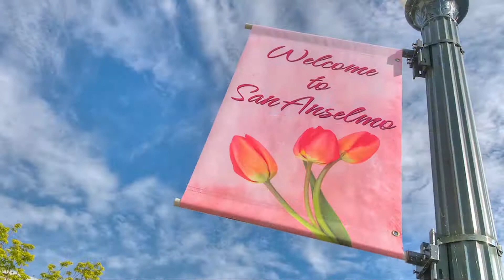119 Oak Springs Drive San Anselmo CA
CHELSEA E. IALEGGIO

Perfectly placed on a knoll top with views over the tree-studded hills to the water beyond, this lovely 4bd/3bth home has so much to offer. Enter through a gate to a flat lawn and garden. Breathtaking views & openness highlight the kitchen/ great room. Walls of glass bring the outside in and flood the space with light. 3bd/2bth on main level & interior access from garage. Additional 1bd/1bth on lower level.Tons of storage & lots of outdoor space.